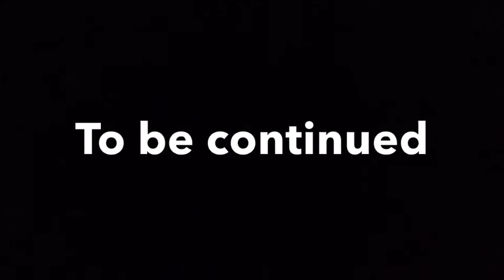Georgian the cool kid faces The dark Side of haters episode 4 the shootout